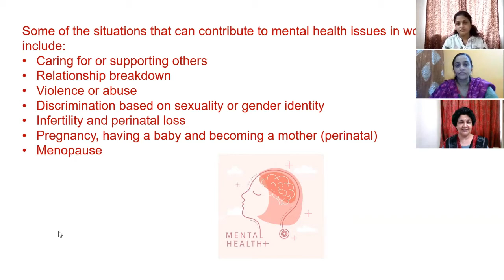Ek Samvaad on World Mental Health Day with Dr.Janaki & Dr.Lakshmi.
October 10 is World Mental Health Day.The overall objective of this day is to raise awareness of mental health issues around the world and to mobilize efforts in support of mental health.The Day provides an opportunity for all stakeholders working on mental health issues to talk about their work, and what more needs to be done to make mental health care a reality for people worldwide.
In this episode of Ek Samvaad,mental health professionals discuss Women and Mental Health.Dr.Jananki ,a psychiatrist and Dr.Lakshmi,a psychologist and counsellor in conversation with Dr.Pragya hope to create awareness and fight the stigma that mental health suffers in society.
Arunima Ankuran is grateful to the guests for their time and support.